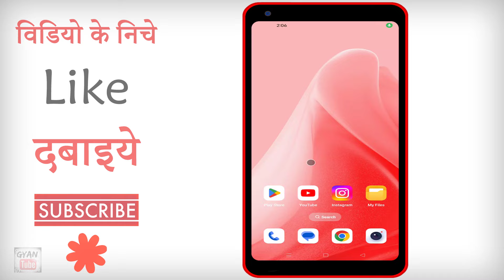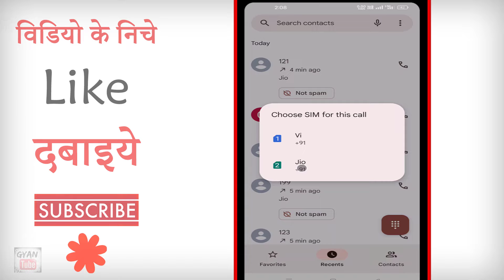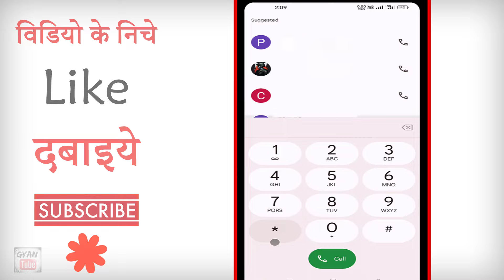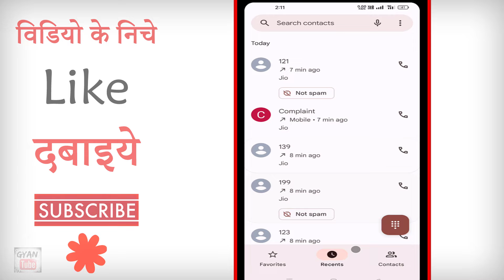Call Forwarding Kaise Check Kare | Call Forwarding Kaise Pata Kare | Call Forwarding Check Code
Call Forwarding Kaise Check Kare | Call Forwarding Kaise Pata Kare | Call Forwarding Check Code | call forwarding check number | call forwarding check karne ka code | call forwarding pata karne ka tarika | call forwarding kaise dekhe | kya aap call forwarding check karana chahate hai to phir ye video dekhate rahiye